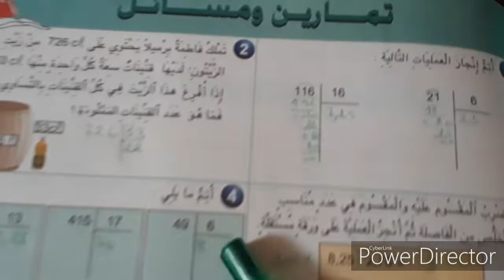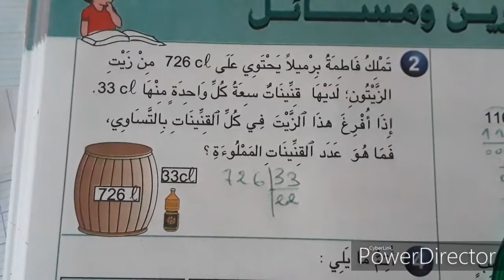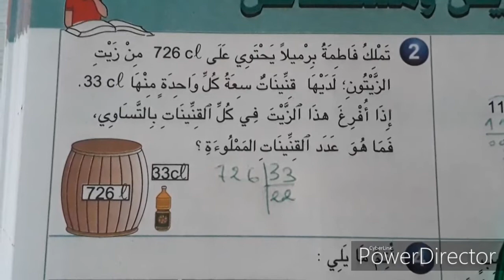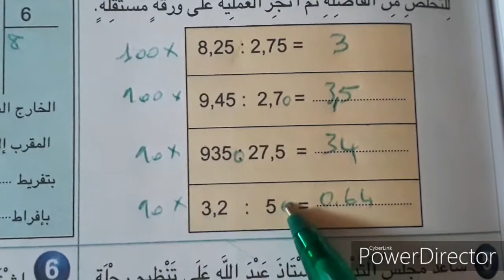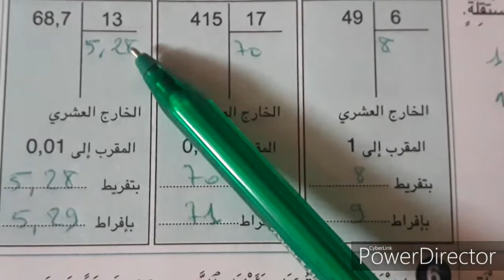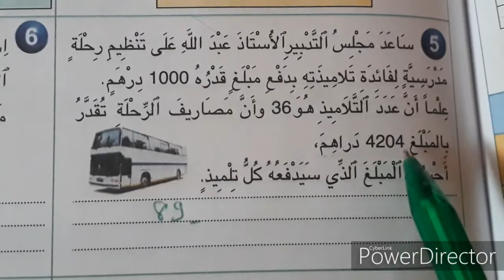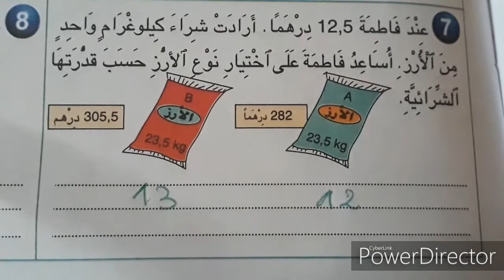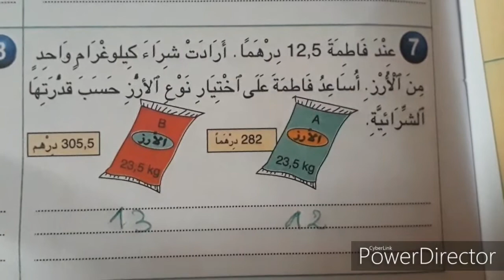النجاح في الرياضيات المستوى الخامس ص 69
الاعداد العشرية القسمة و الخارج